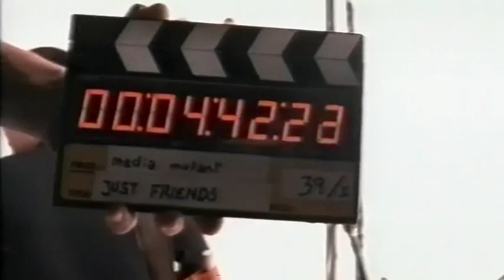Just Friends Ever & Ever HDTV